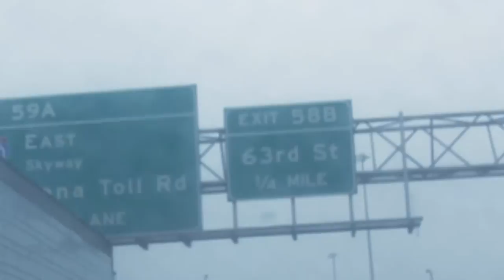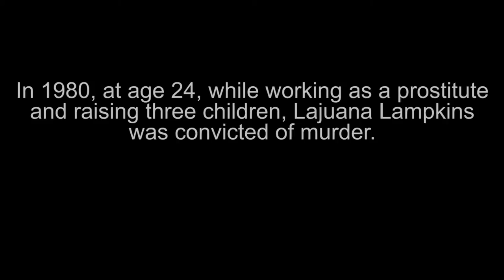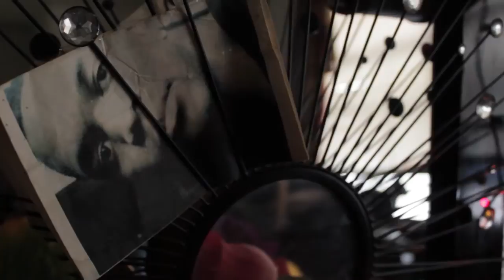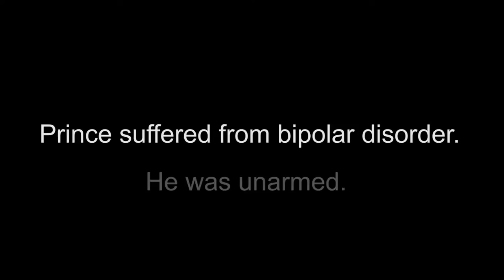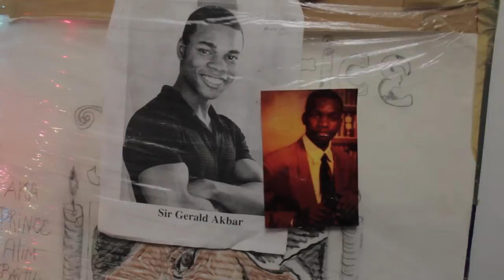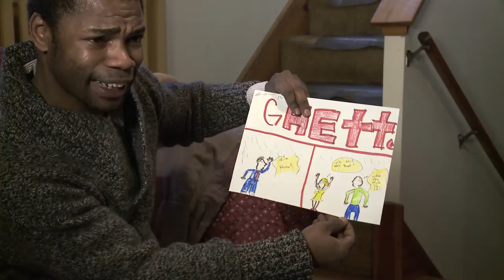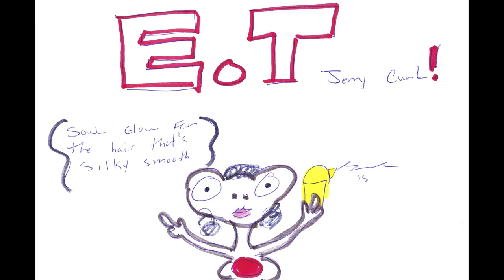Ghetto Art - Official Documentary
After serving a 30 year incarceration from the Illinois Department of Corrections, Lajuana Lampkins tries to reconnect with her three children whom were separated from her at the ages 1, 4 and 9. While facing adversities and family tragedy, Lajuana tries to reunite with her youngest son, Sir Gerald Akbar, through their joint passion for art.

Chicago, IL

Turtle Back Films 2014